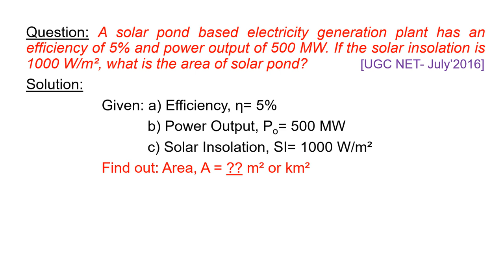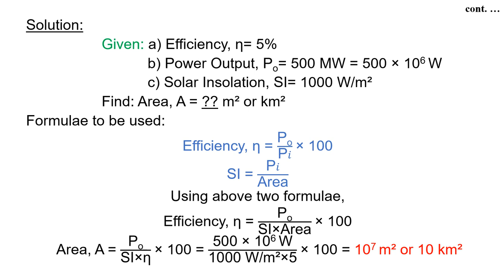Part 1 Solar Energy Numerical Environmental Science NTA UGC NET CSIR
Question: A solar pond based electricity generation plant has an efficiency of 5% and power output of 500 MW. If the solar insolation is 1000 W/m², what is the area of solar pond?
[UGC NET- July’2016]